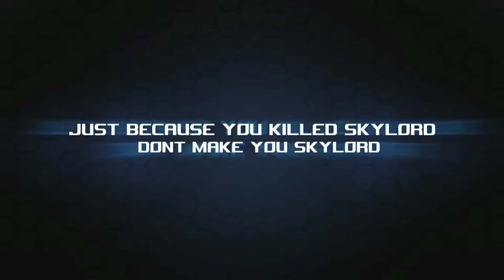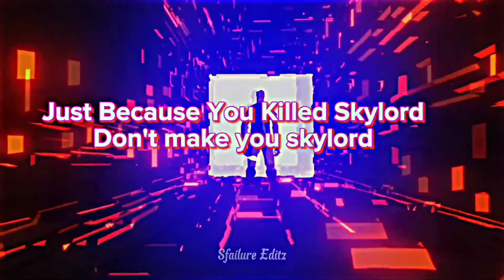TRIBUTE TO @Skylord69 SIR 😭 || VAPAS AAJAO NA LEGEND 💔😭 || ANIKET YT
Tribute to Skylord | Legends never dies😈 💔😭

• skylord last video
• Skylord best video
• who is skylord
• how skylord dead

 SAMSUNG,A3,A5,A6,A7,J2,J5,J7,S5,S6,S7,S9,A10,A20,A30,A50,A70